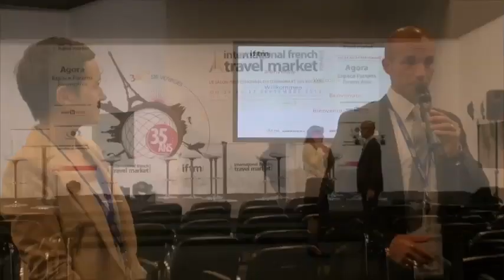TourMaG.com : Une journée avec Thomas Desplanques à l'IFTM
Mardi 24 septembre 2013. Jour d'ouverture du salon IFTM Top Résa, à Paris. Pour cette 35ème édition, TourMaG.com a suivi durant une journée Thomas Desplanques, le directeur du salon. Une journée riche en temps forts et en rebondissements...